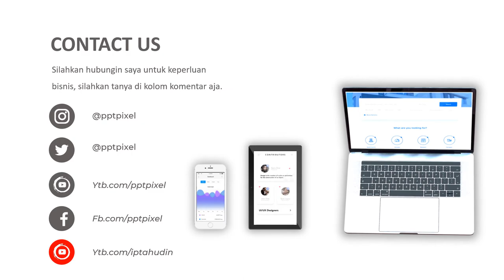iklan perawatan wajah, pemutih wajah, Iklan Cream Pemutih wajah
Iklan Cream Pemutih wajah, iklan perawatan wajah, pemutih wajah, stylo grid.id, stylo kompas gramedia, Beauty Salon, Cara Merawat Wajah Agar Putih Bersinar